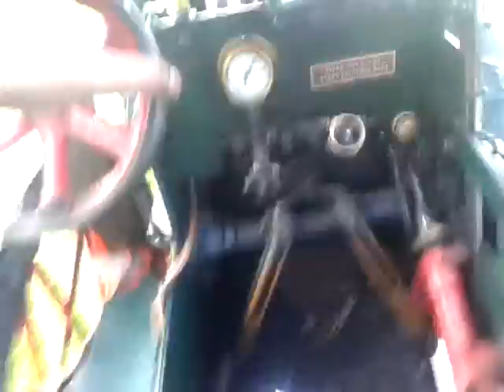4 inch scale foster